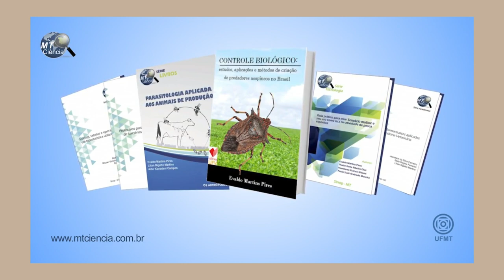MT ciência - Campus Sinop